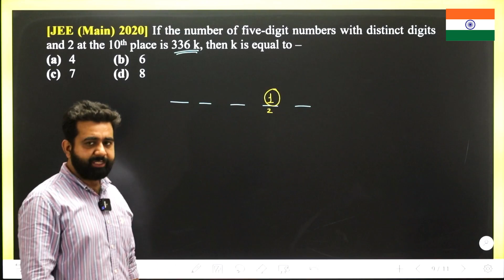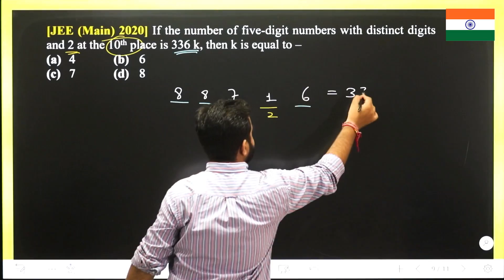Permutations Combinations JEE 2020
JEE SOLUTIONS by Siddhu Sir